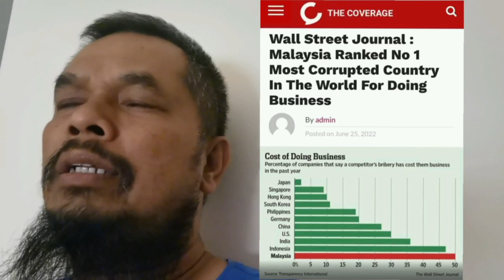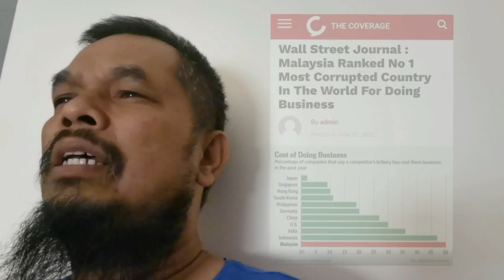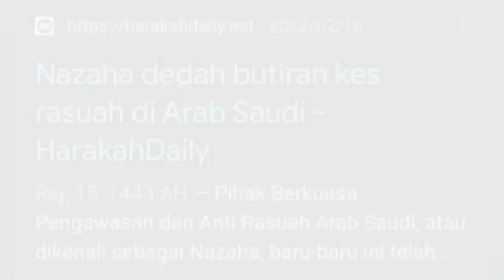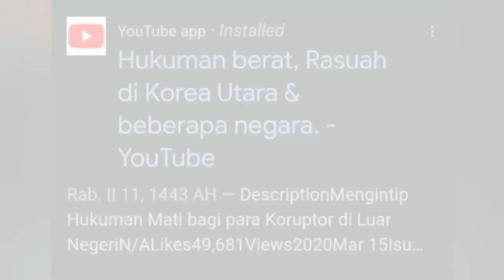JEMAAH HAJI WUKUF DI ARAFAH PADA HARI JUMAAT 9 DZULHAJJ 1443 H BERSAMAAN 8 JULY 2022 M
Alhamdulillah... Sempena hari wukuf berbaki 2 hari lagi saya dengan rasa tanggungjawab kepada semua Jemaah Haji terutama daripada Malaysia sama sama bersatu hati menyelitkan sepotong doa buat Tanah Air yang kita cintai.

Mutaakhir ini gejala rasuah semakin buruk di negara di atas kerakusan kuasa kuasa politik pihak pihak tertentu. Mohon Allah berikan petunjuk yang terbaik sebelum menjelang PRU 15 yang akan diadakan dalam masa terdekat. In Shaa Allah.